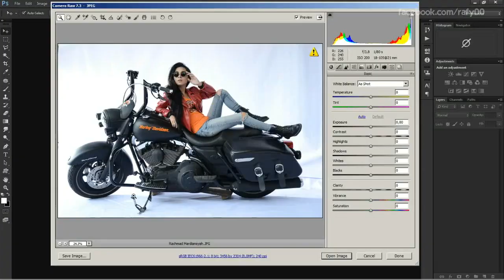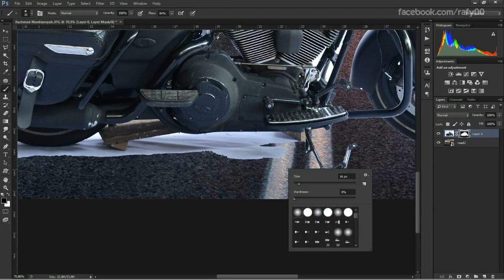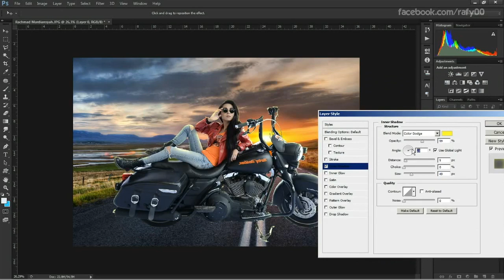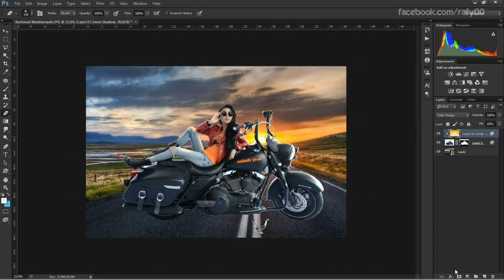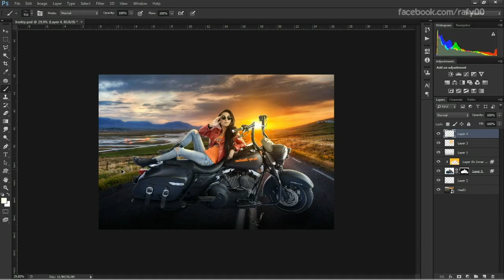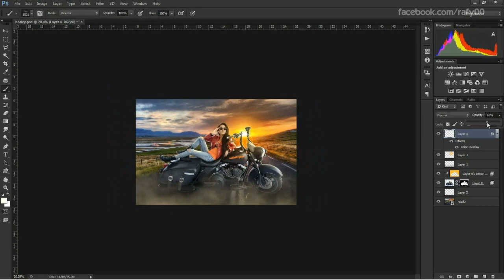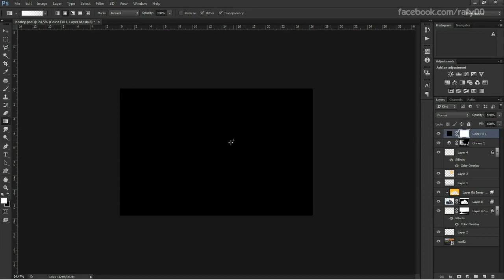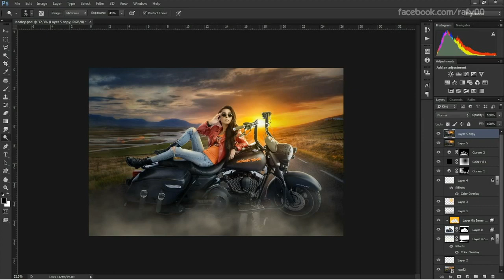Photo Manipulation Tutorial Light Effects - Photoshop Tutorials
Photo Manipulations Effect - Photoshop Tutorials

By :
Tobu